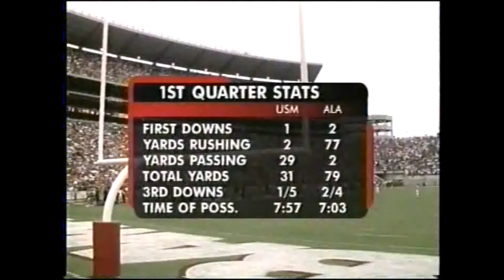2003 Southern Miss vs. Alabama Highlights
10/11/2003.  Bryant-Denny Stadium (Tuscaloosa, AL).  The Southern Miss Golden Eagles (3-2) vs. the Alabama Crimson Tide (2-4).

Broadcast on CSS PPV.